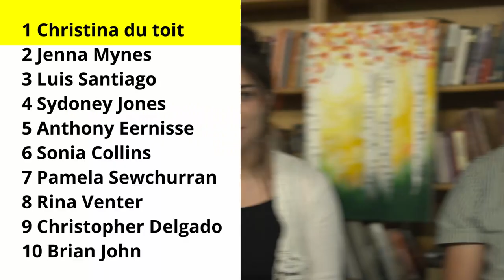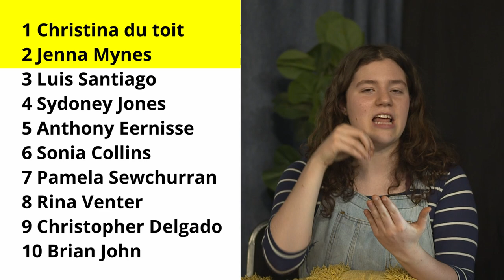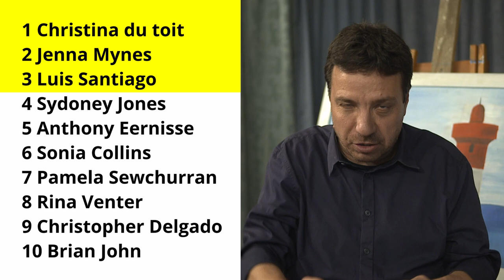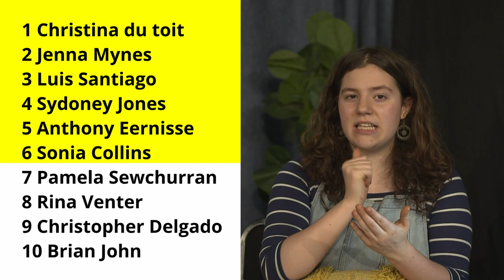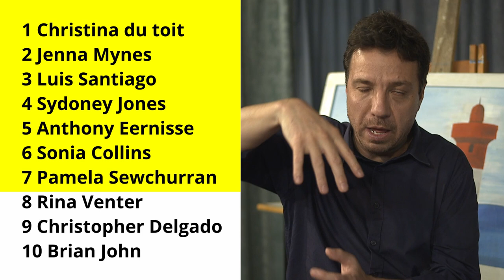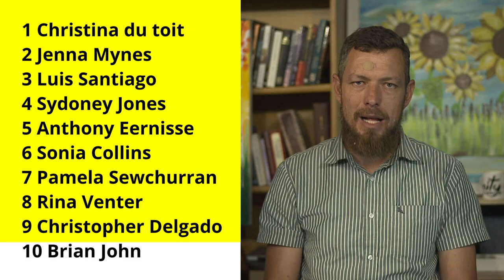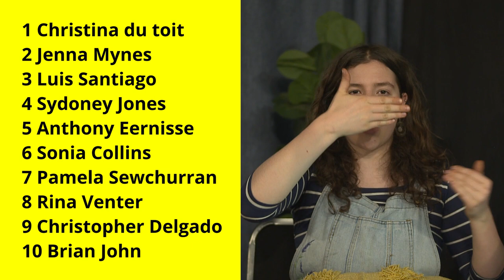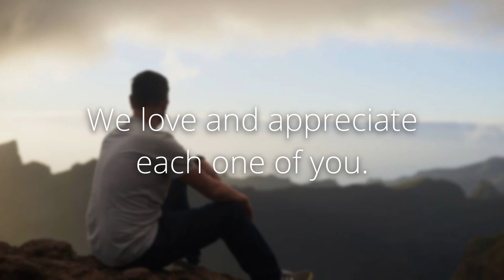Prophetic Ministry on 27 October 2024